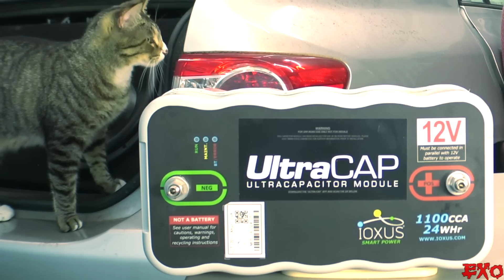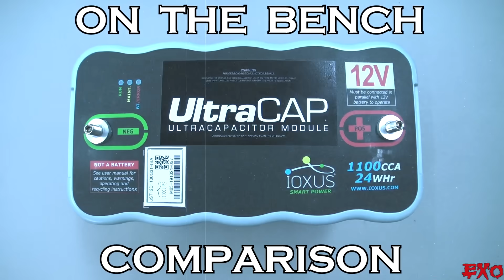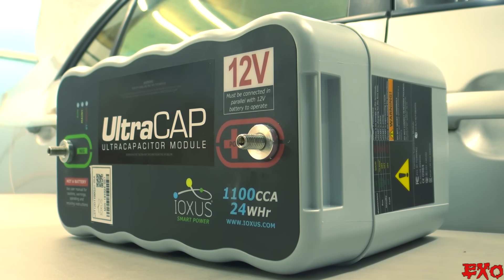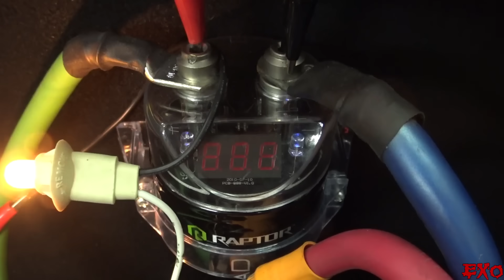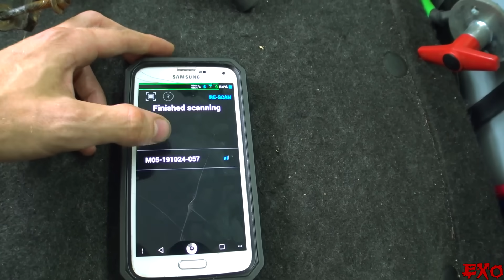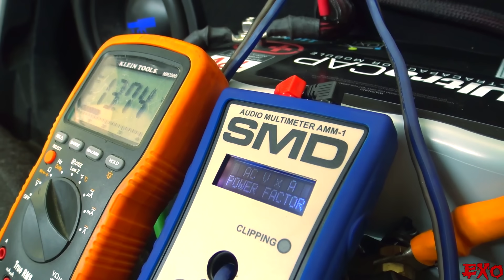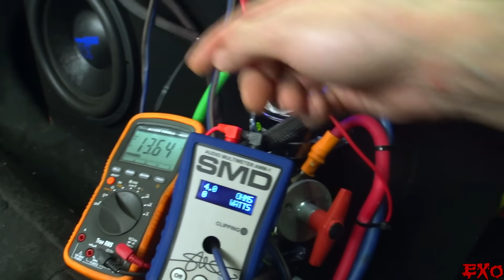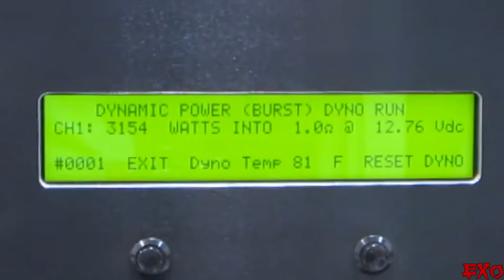The TRUTH About Car Audio CAPACITORS! Testing a CHEAP 12v Capacitor VS IOXUS UltraCap Supercapacitor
It's time to settle to debate once and for all with our awesome new Ultracap!!! Are all those cool looking capacitors from Amazon and Best Buy really solving the problems people are buying them for? Do they help with overall voltage drop? Will they increase RMS wattage? What about MAX watts? Well, let's put the myth to the test by testing and comparing with an awesome new product: The Ioxus Ultracap Supercapacitor Module. That's right, guys! We'll even highlight a VERY DIFFICULT test to perform with Tony D'Amore's DYNAMIC POWER demo at the end.

Follow Showtime on Instagram!

Link To IOXUS on Showtime!

Enjoy the Video? SLAP A LIKE!
More EXTREME Stereo Installations Coming!